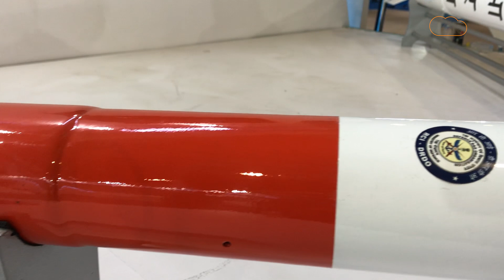DRDO का Very Short Range Air Defence सिस्टम का ज़ोरदार धमाका